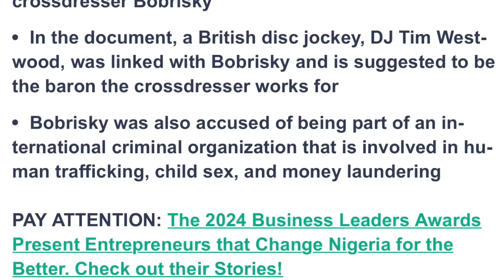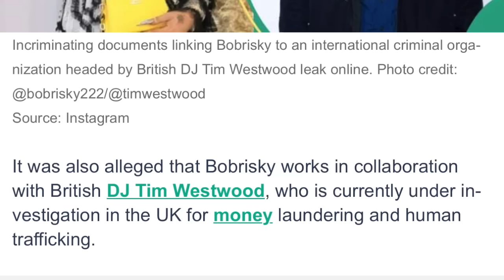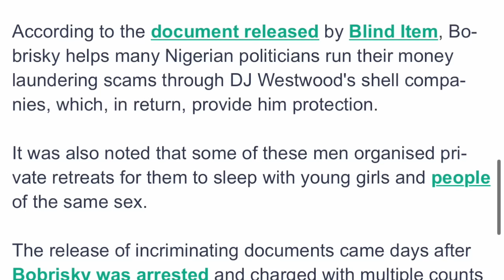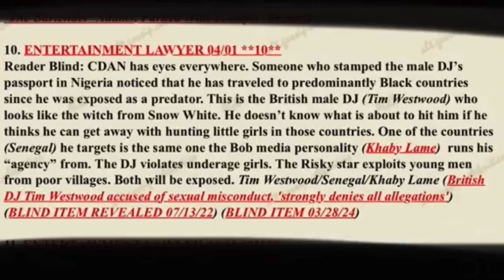DISGRACED Tim Westwood HIDING In Nigeria To AVOID U.K. Police!!